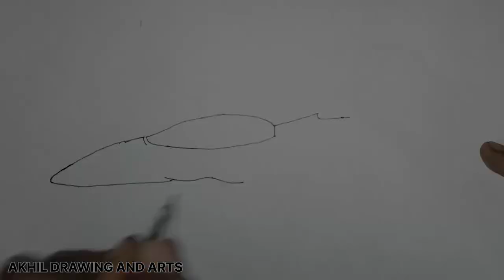how to draw a rafale fighter jet//AKHIL DRAWING AND ARTS CHANNEL